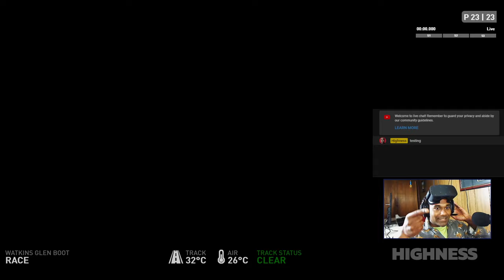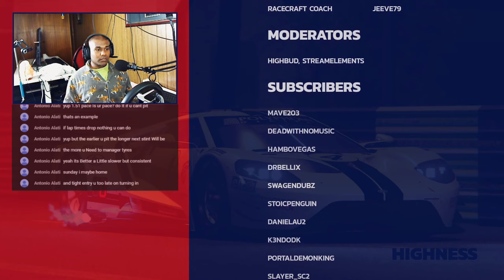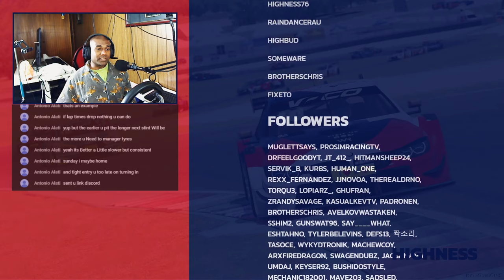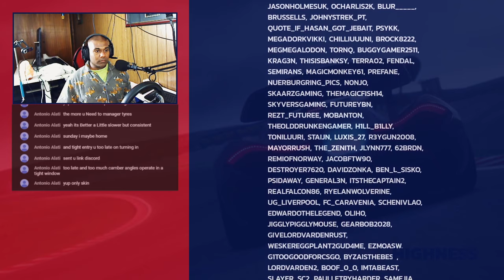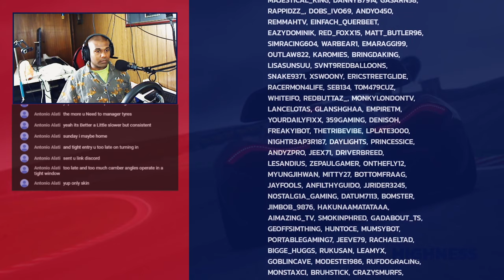Assetto Corsa VR - IMSA Practise #6 - Watkins Glen McLaren 650S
IMSA Round 8
Location: Watkins Glen
Date: Sunday 1st Decemeber
Time: 18:30 AEDT
Qualifying: 30 Minutes, 10 minutes per Class
Race: 1.5 hours

=== Music ===
First Kiss - Peter Reginald

=== My Setup ===
Intel i7 7700K
Asus ROG Strix Z270E Gaming Motherboard
Corsair Vengeance LPX 16GB DDR4 DRAM 3200MHz C16 Memory Kit
Samsung SSD 960 PRO NVMe M.2 512GB
ZOTAC GeForce® GTX 1080 Ti AMP Extreme
Logitech G502 Proteus Spectrum mouse
Coolermaster MASTERKEYS PRO S RGB
Logitech G27
ViewSonic VX4380-4K, 43" 4K Ultra HD Monitor
Oculus Rift
Corsair RMi Series RM750i — 750 Watt 80 PLUS® Gold Certified Fully Modular PSU